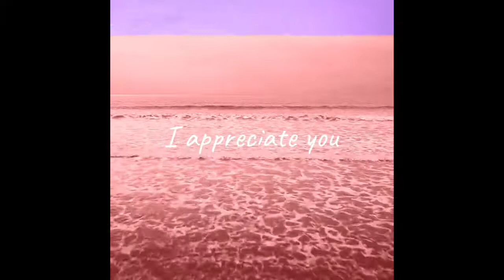Ask Gwendoline The Therapist Ep.1 HELP! I hate my therapist!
Busy background, I know folks! But come on in anyway and let me help you out with this.

You may not need to sack your counsellor or therapist, but you WILL need to take some steps to resolving your difficulties, or else therapy will simply become another place where you are practising all the problems that are keeping you stuck in your life, and I know you don't want that!

I give you here, just 3 simple pointers that will, I promise, transform the conversation you are having, or maybe NOT having and need to - with your therapist!

We can get to it in the next vlog.

If you enjoy and find value in this video, please do me the favour and honour of liking, subscribing, hitting that notification bell (so you don't miss my content) and sharing this on Twitter and with anyone you think needs it. Thank you my lovely.

Remember that you are loved.